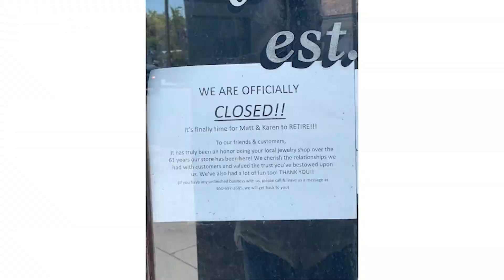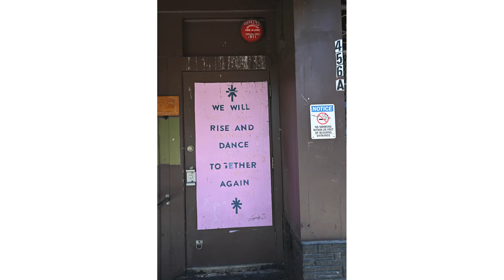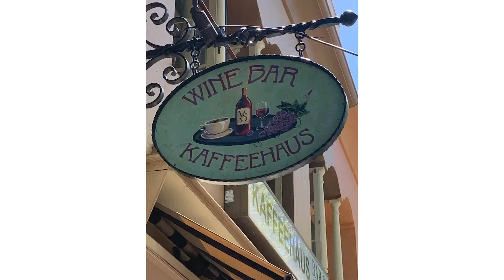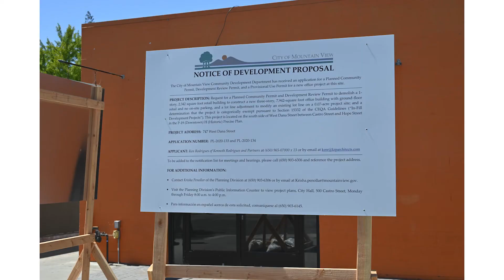San Francisco and the Bay Area 2021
Haight Ashbury, Castro and Fisherman's Warf during the Covid lockdown 2021